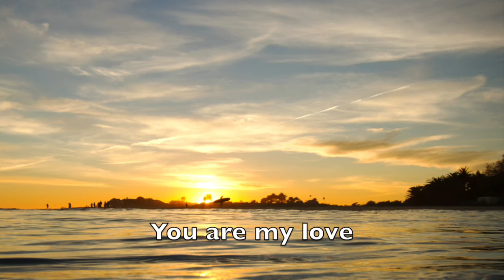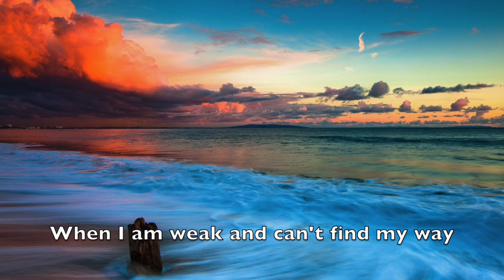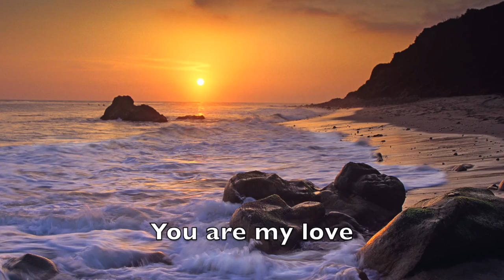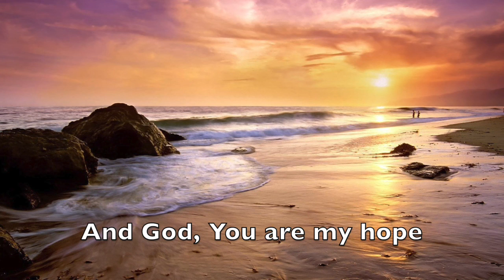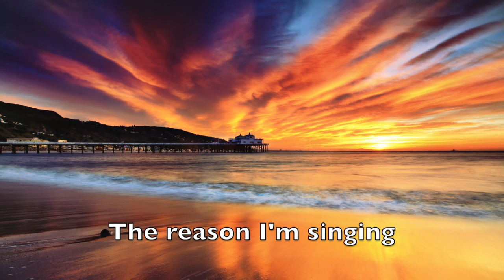God You are my all - Jeremy Walker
A worship song about our hope in the Lord. CCLI# 6507286

Verse 1
G
When I am weak and can’t find my way

You bring me strength and light for my day
C                                G
Oh God, You are my all
G
When I am broken and want to escape

You build me up with reasons to stay
C                                G

Chorus
God You are my hope, You are my Love
       C                  D
The joy of salvation
God You are my strength, You are my peace
       C                     D
The reason I’m singing  (Repeat once) (2nd to C)
C                           G
God, You are my all
         C                        G

Bridge
Am                              C2(no 3)                     G
You are the same and You never change oh God (x3)